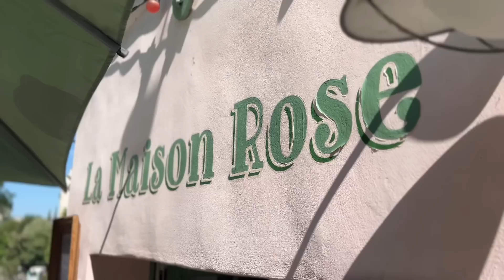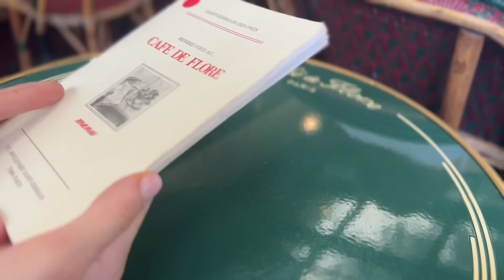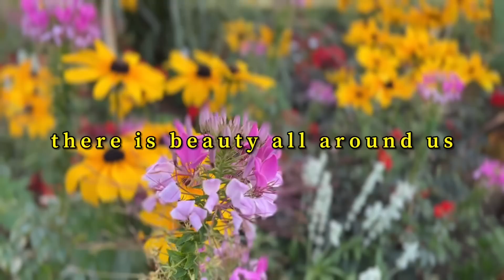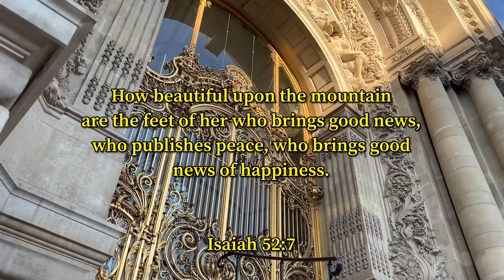Wake Up In Paris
Filmed and edited on IPhone 13pro